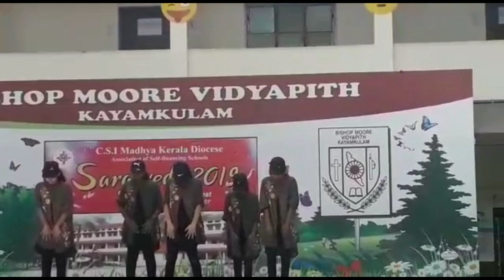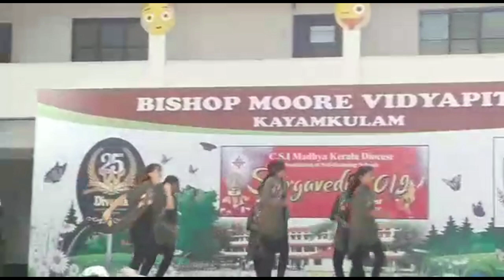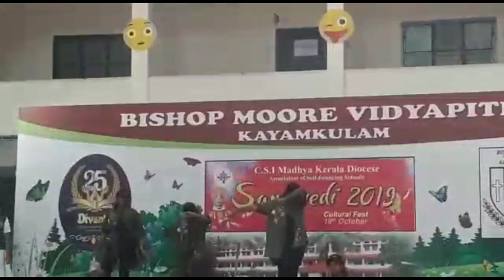Bishop Moore Vidyapith, Kayamkulam, 2k19, Breakdance Girls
Bishop Moore Vidyapit, Kayamkulam